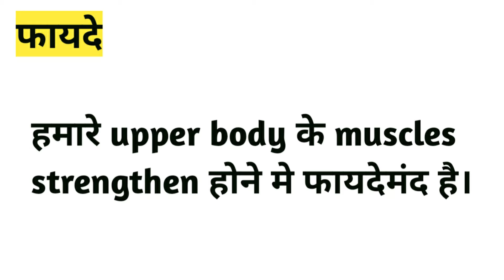wide pushups | @Fitness First Choice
Hi ,

complete tutorial (case study )along with benefits and precautions in Hindi.
You can also find specific video based on problems such as yoga and diet for a certain disease.
for that please visit my playlist section. if you have any doubts or suggestions please comment me below I will surely respond with in 24 hours(as soon as possible ).

@Fitness First Choice